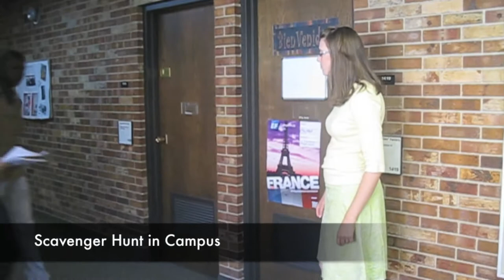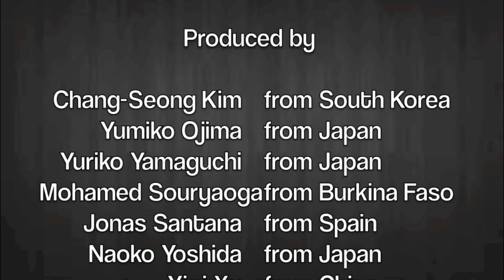International Student Institute Class by Western Wyoming Community College, 2013